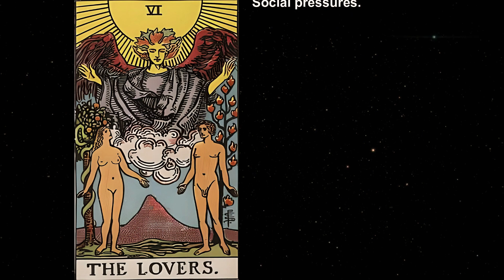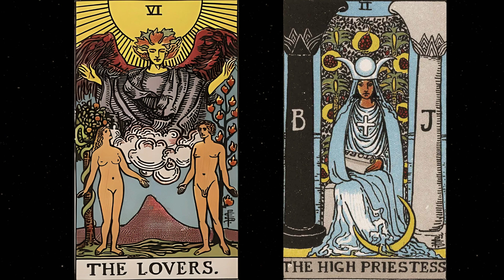Lovers + Major Arcana (Tarot Combinations)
Welcome to my latest video, where I delve into the powerful combination of the Lovers and Major Arcana cards in tarot readings.

In this video, I'll be exploring the deep symbolism and meanings behind two cards, and how they work together to create a unique and profound message in your tarot readings.

As an experienced tarot reader, I've found that the Lovers and Major Arcana combination can offer valuable insights into love, relationships, and choices. This combination can help you navigate important decisions and understand the complexities of human connection.

So if you're interested in deepening your understanding of the tarot and how these cards can work together, be sure to watch this video until the end. You won't want to miss the valuable insights and tips I have to share.

This major arcana combinations tarot video is always useful for people interested in learning tarot lessons fast, coming from channels such as  @johnballantrae001  or  @MysticRainn

0:00 Lovers
0:10 + Fool
0:50 + Magician
1:09 + High Priestess
1:26 + Empress
1:39 + Emperor
1:53 + Hierophant
2:09 + Chariot
2:35 + Strength
2:53 + Hermit
3:09 + Wheel of Fortune
3:38 + Justice
3:55 + Hanged Man
4:17 + Death
4:37 + Temperance
5:00 + Devil
5:21 + Tower
5:51 + Star
6:08 + Moon
6:33 + Sun
6:48 + Judgement
7:15 + World